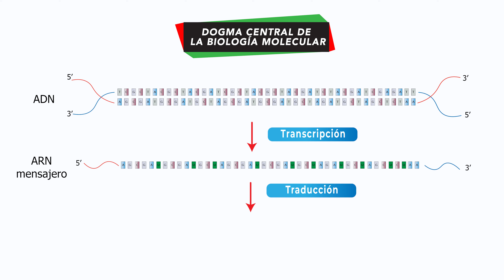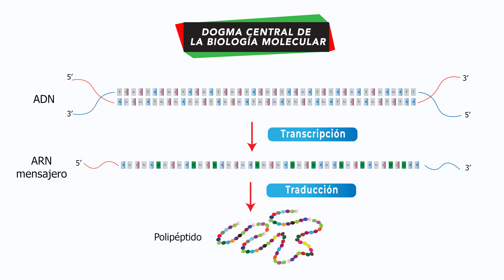Dogma central de la biología molecular | ADN-ARN-Proteína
Te explico brevemente el flujo de información genética. Cuando el ADN se interpreta en algo funcional (proteína) le puedes denominar expresión génica.